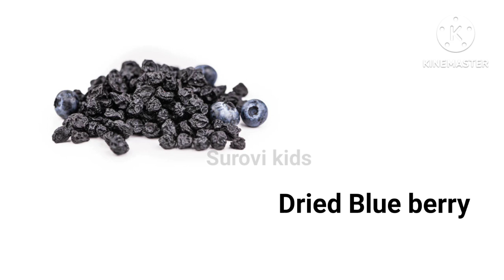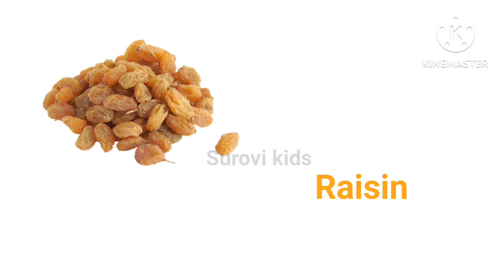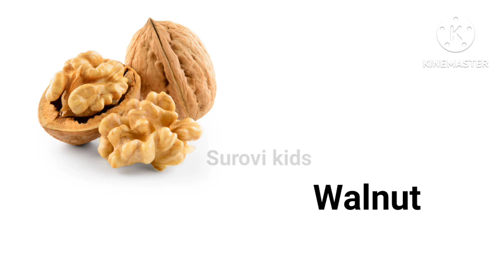Dry Fruits Name in English with Pictures || Surovi kids